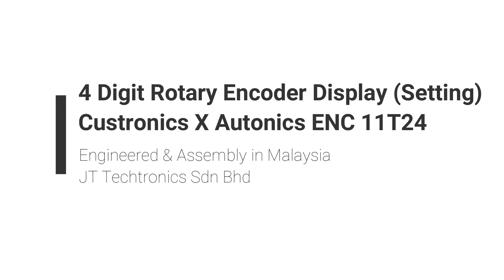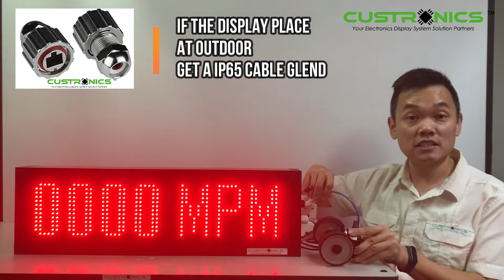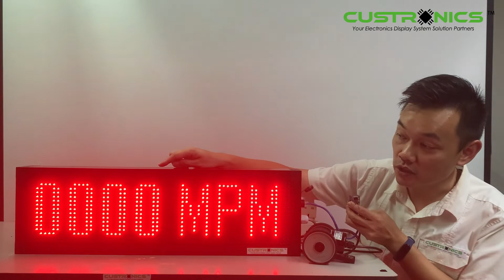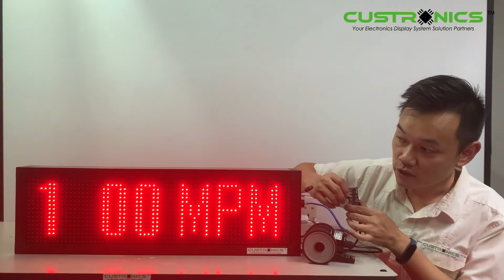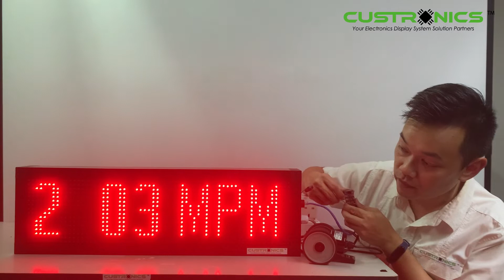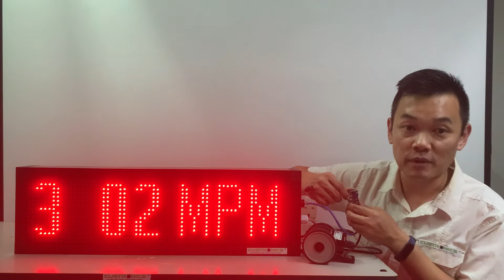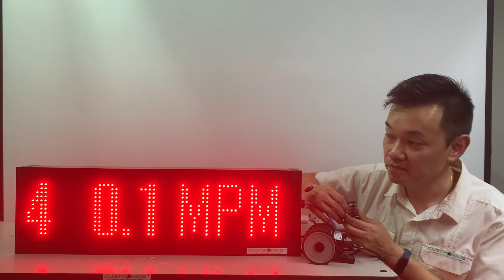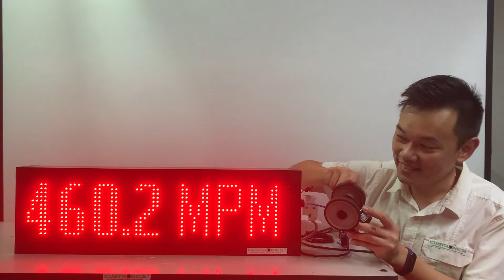LED Production Speed Indicator | MPM | SPM | CPM | PPM | Setting